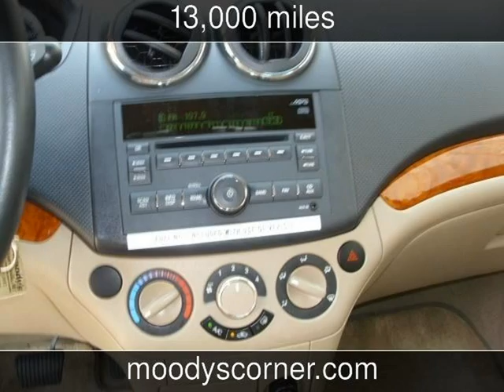2011 CHEVROLET AVEO5 LT 2LT WGN LT w/2LT Used Cars - River Falls,Wisconsin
See more details about this used car This 2011 CHEVROLET AVEO5 LT 2LT WGN LT w/2LT with 13,000 miles is for sale at Moodys corner.